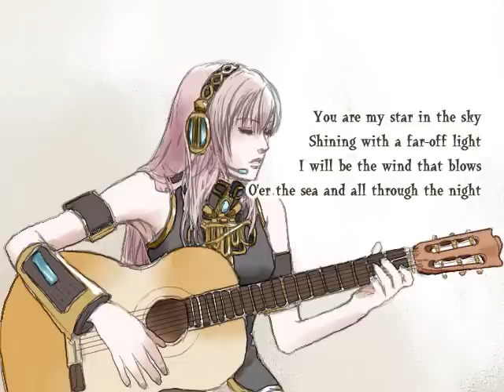El Dorado feat.巡音ルカ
THE ALFEEのEl Dorado（エルドラド英語版）をアコースティック風に巡音ルカでカバーしました。